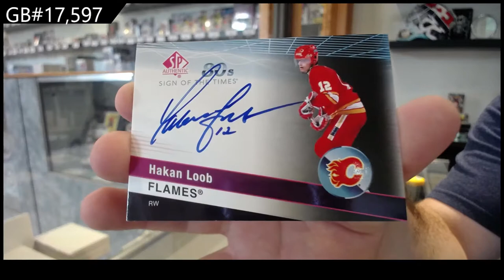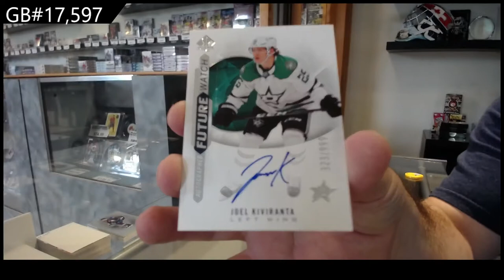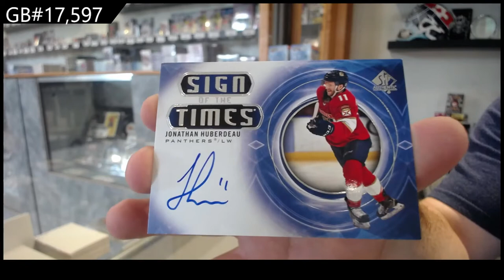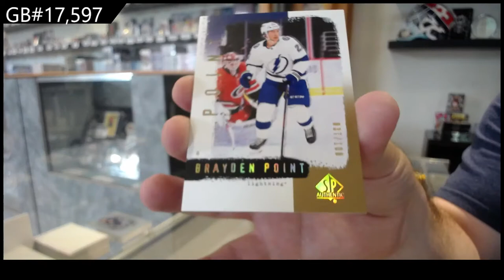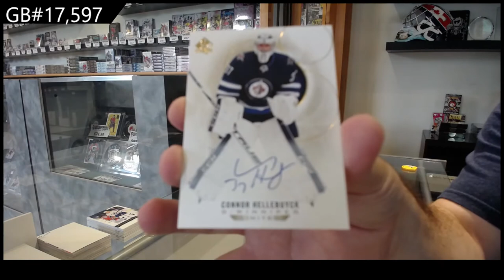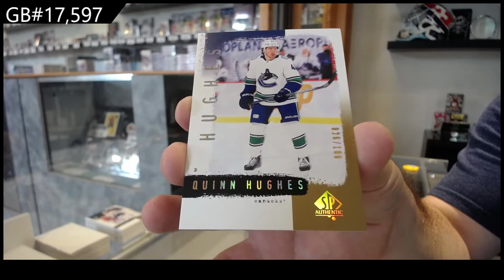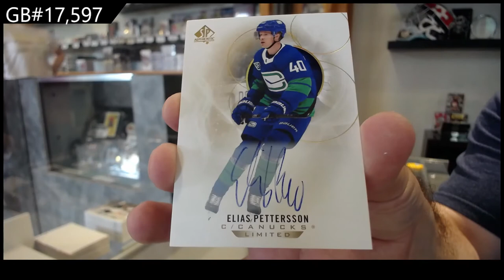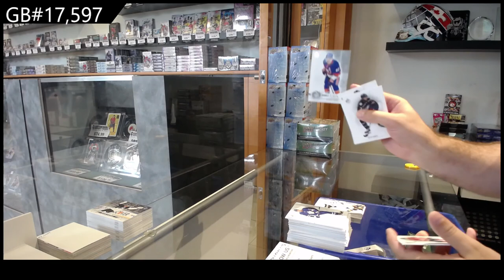20-21 @UDVids SP Authentic Hockey 4 Box Break - C&C GB #17,597